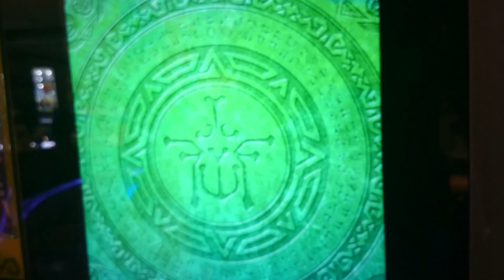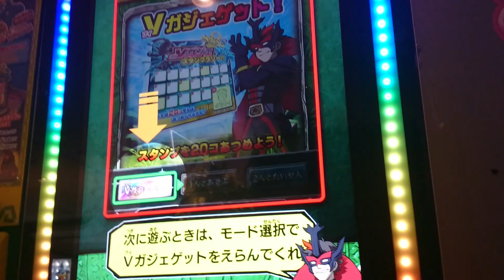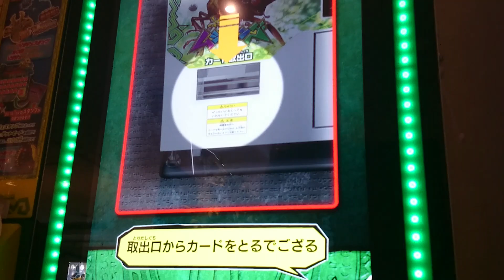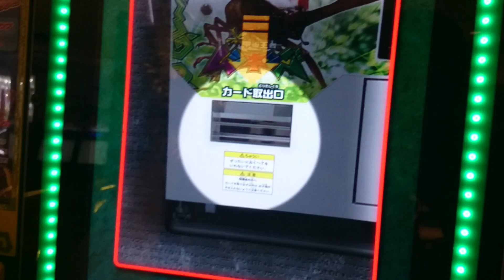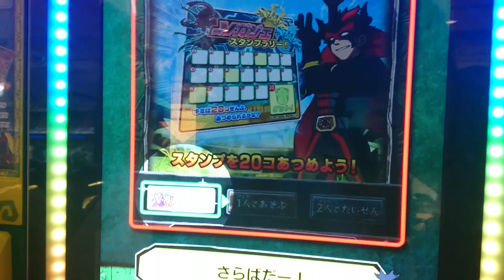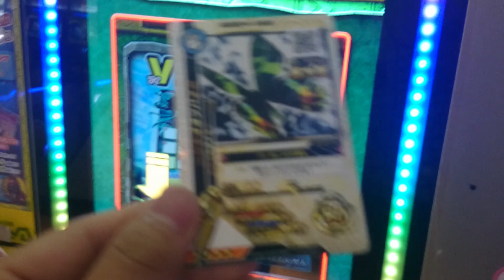[新甲虫王者ムシキング2nd]虫取り編part5 サポートSR？SSR？ゼリーくるか！？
今回の動画も～友達のきゃたさんプレイの虫取りです。
さてサポートのSRorSSRはくるのか？？